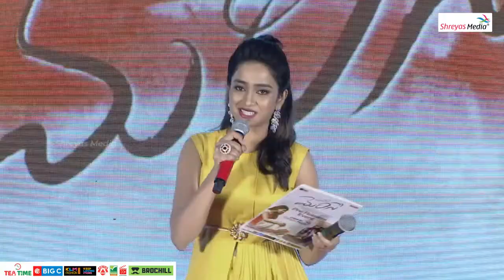Actress Sandhya Janak Speech @ Merise Merise Pre Release Event | Shreyas Media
Actress SandhyaJanak Speech @ MeriseMerise Pre Release Event